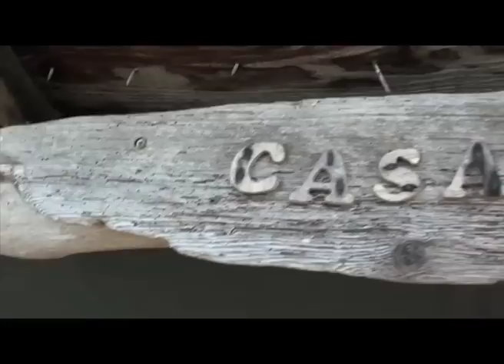Conservation Canines Update 2